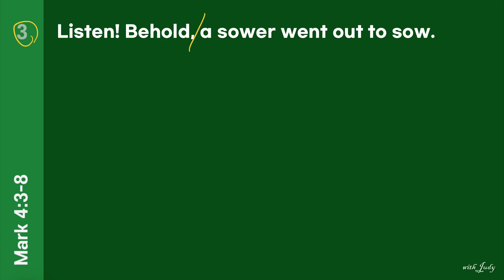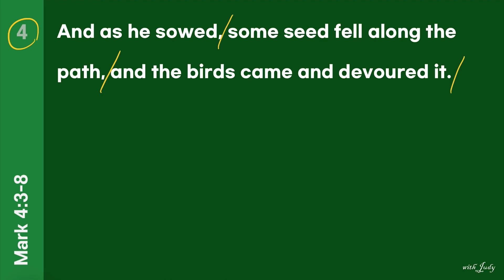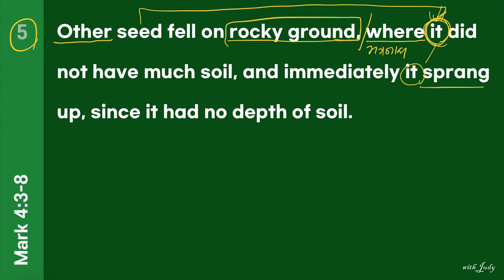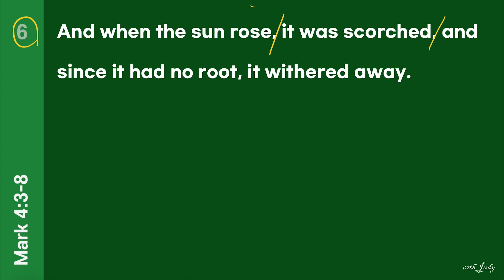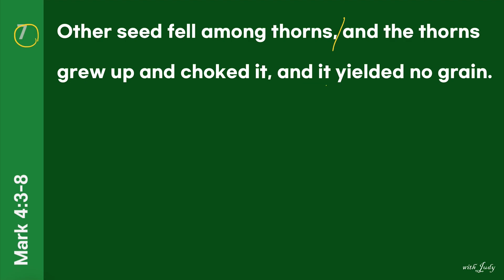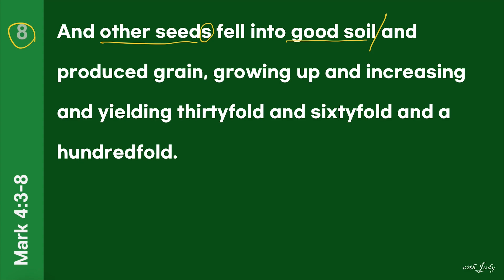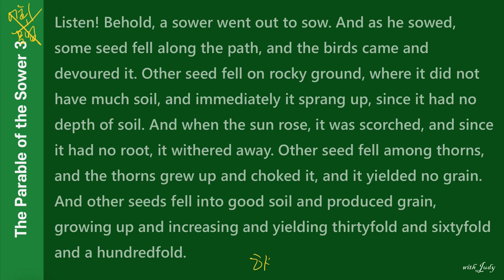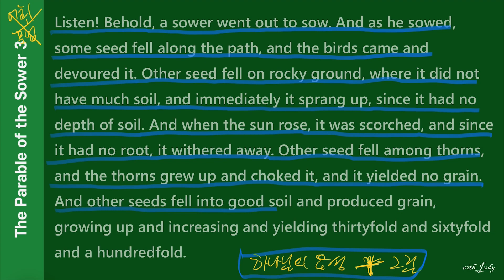영어성경읽기(씨뿌리는 비유3) 마가복음 4장 3-8절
ESV 영어성경읽기를 통해서 직독직해를 연습합니다. 함께 읽어볼 말씀은 마가복음 4장 3-8절 말씀입니다. 영어성경을 읽으면서 하나님의 음성을 들어보세요.

behold 바라보다, 보다, 주시하다
sower 씨 뿌리는 사람
sow(sowed-sowed/sown)  씨를 뿌리다
seed 씨, 씨앗
fall (fell-fallen) 떨어지다, 넘어지다
path 길
devour 게걸스럽게 먹다, 삼켜 버리다
rocky 바위가 많은
ground 땅
soil 토양, 흙
immediately 즉시
spring (sprang-sprung) 도약하다, 싹트다
since ~때문에
depth 깊이
rise (rose-risen) 일어나다
scorch  그을리다, 시들다, 말라죽다
root 뿌리
wither 시들다, 말라죽다
thorn 가시
grow up 자라다
choke 질식시키다, 먹히다
yield 수확하다, 산출하다
grain 곡물, 낟알
produce 생산하다
increase 증가하다
thirtyfold 30배
sixtyfold 60배
hundredfold 백 배